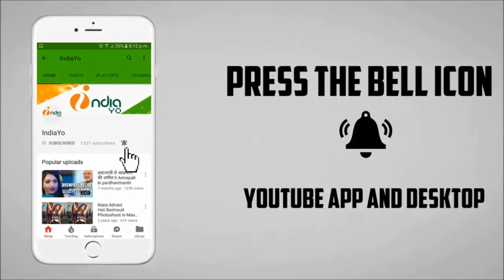Salman Khan’s RACE 3 Movie Review - Salman Khan Bobby Deol, Anil, Jacqueline Fernandez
Salman Khan’s RACE 3 First Review - Salman Khan Bobby Deol, Anil, Jacqueline Fernandez